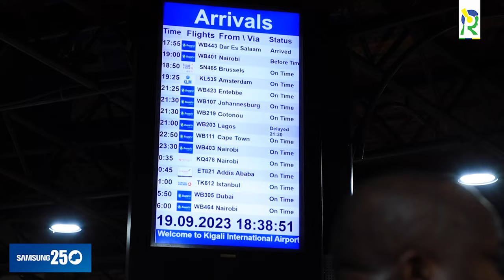Padiri Jean Francois Uwimana yaje mu biruhuko. Yavuze ku muziki mu Budage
Padiri Uwimana Jean Francois ukorera ivugabutumwa mu butumwa mu Budage yaje mu biruhuko mu Rwanda. Yavuze ku muziki n'ibitaramo ahafite mu minsi mike. Niba ufite inkuru idasanzwe wahamagara 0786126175